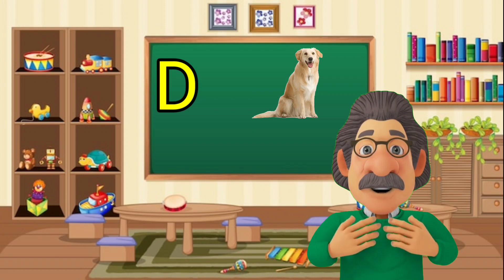ABC|Alphabet Song|Hindi varnmala | a for Apple | b for boll | अ से अनार| क से कबूतर| हिंदी वर्णमाला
a.for.apple
a for apple apple
for apple
apple song
apple jam
an apple
a for apple b for nancy
रेड एप्पल
a for apple ki class
12 a for apple
how much is apple care for a iphone 14
how much is apple care for a iphone 13
cast of a for apple 2019
a is for apple phonics 2
a is for apple version 2
a is for apple television show season 2
a fpor apple b for ball 3 words
how much for a apple watch 5
xmy 556 a for apple
apple juice for a 5 month old
a man was buying apples for 5 cents

Hindi Varnmala
Nursery rhymes
हिंदी वर्णमालागीत
हिंदी स्वरब्यंजन
हिंदी बालगीत
बालगीत
ChunChun TV
hindi varnmala geet
hindi varnmala
हिंदी वर्णमाला
Hello Friends,
@ChuChu TV Nursery Rhymes & Kids Songs
@Naima study
@ChuChuTV Hindi
@Infobells - Hindi
@Chhotu TV